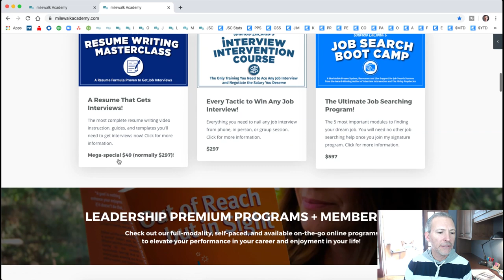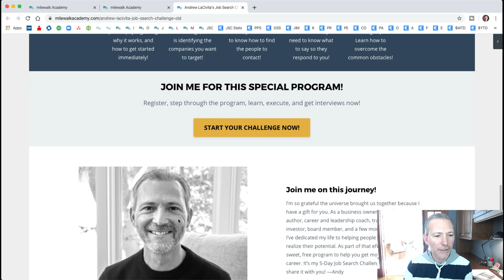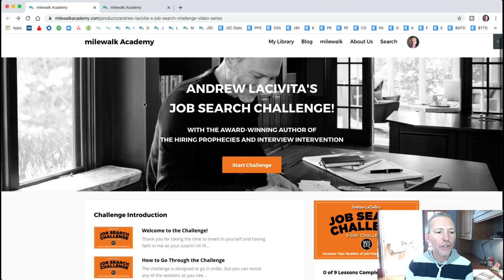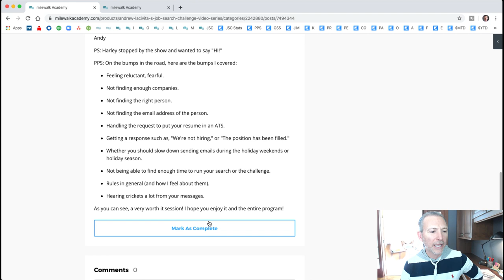Career Advice: Live Office Hours with Andrew LaCivita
Join career and leadership expert and award-winning author Andrew LaCivita for Live Office Hours and FREE Career Advice weekly on Thursdays! This week's show is an all-out questions and answers session!

Make sure to get your FREE INTERVIEW INTERVENTION Hardcover, ebook, and audiobook while supplies last!

You can also get a huge dose of inspiration for setting and accomplishing your goals with my fun, fast read OUT OF REACH BUT IN SIGHT: USING GOALS TO ACHIEVE YOUR IMPOSSIBLE

JOIN MY JOB SEARCH BOOT CAMP

Get my worldwide proven system, resources, and live support for job search success. It comes with lifetime access, ongoing support, 24-30 live, private, group coaching sessions every year and so much more. Learn to...

JOIN MY LEADERSHIP MONTHLY LIVE

ABOUT TIPS FOR WORK AND LIFE®

Tips for Work and Life® is a weekly careers and motivational show full of helpful job search strategies, career management tactics, and self-help aids with award-winning author, career coach, and trainer Andrew LaCivita. Tips for Work and Life® has been cited by several sources as a Top 5 Careers Blog. Andrew includes these 5-45 minute multicast shows as part of his blog and podcast.